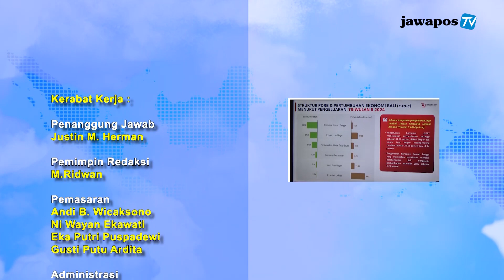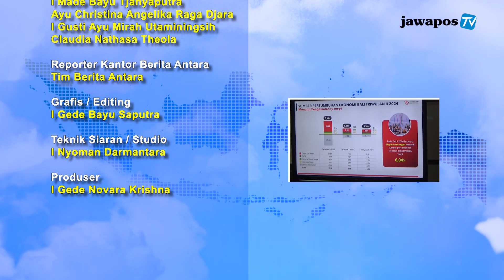PUTRANYA DILANTIK JADI ANGGOTA DPRD BADUNG, BUPATI BANGGA DAN SIAP MELAYANI RAKYAT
SALAH SATU ANGGOTA DPRD TERPILIH KABUPATEN BADUNG YANG DILANTIK, ADALAH PUTRA DARI BUPATI BADUNG, GIRI PRASTA, IA SEBAGAI ORANG TUA MERASA BANGGA DENGAN APA YANG TELAH DICAPAI SANG ANAK DAN DIRINYA YAKIN SANG ANAK AKAN MENGABDIKAN DIRI KE MASYARAKAT. SANG ANAK, BIMA NATA, MENGATAKAN SETELAH DILANTIK MENJADI ANGGOTA DEWAN AKAN MENJADI PEMBUKTIAN BAGINYA UNTUK DAPAT MEWAKILI ASPIRASI DARI MASYARAKAT.